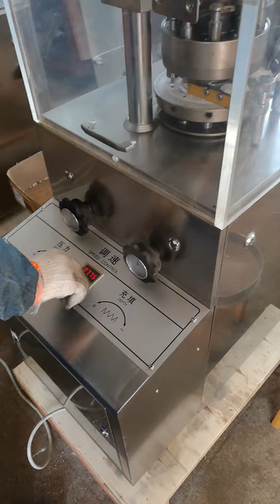Cheap price small pharmacy gmp rotary tablet press machine